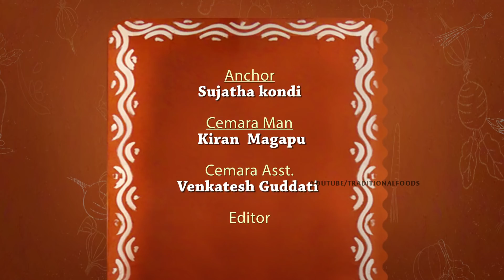ప్రపంచం అంతట అత్యంత తక్షణ శక్తినిచే వంటకం | Chilukada Dummpa Sweet | SWEET POTATO